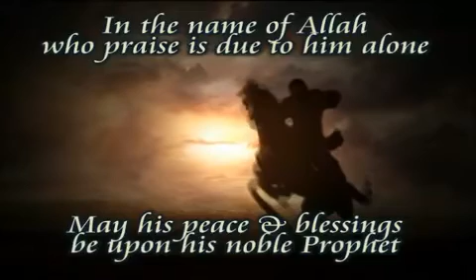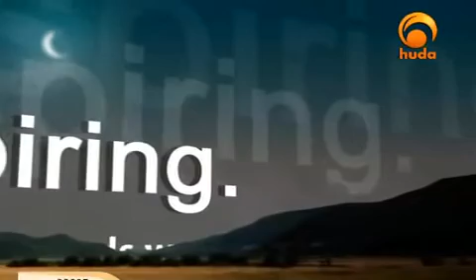Beauties of Islam The Relationship to the Prophet Muhammad peace and blessing be upon him 24